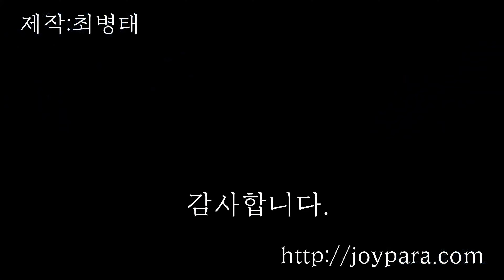20211208 간월재비행 [ 패러글라이딩 ] [ Paragliding ]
간월재 오늘은 땡땡이 비행이다.

오늘내일 이틀간 간월재 차량 출입이 허가되었다고 해서.
몇 사람 올라가기로 했는데

평일이고 예보가 좀 씬 바람으로 바뀌어서 직장인들은 기권하고.
난 사무국장이랑 올라가서 잠시 비행하고 내려왔다.

끝.